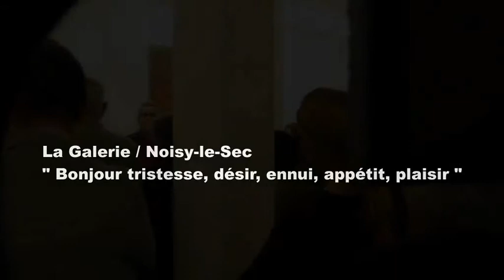La Galerie / Noisy-le-Sec « Bonjour tristesse, désir, ennui, appétit, plaisir »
Bonjour tristesse, désir, ennui, appétit, plaisir

Ruth Buchanan et Andreas Müller, Guillaume Désanges, Florence Doléac, Lola Gonzàlez, Thomas Hirschhorn, Jiří Kovanda, Laura Lamiel, Anna Principaud, John Smith, Benjamin Swaim.

Le programme de La Galerie s'articule désormais autour d'un axe de recherche annuel. Développé sur une saison, il fédère l'ensemble de l'activité du centre d'art : expositions, événements, médiation, résidence d'artiste, éditions... Cette saison, consacrée aux « formes des affects », est bordée par deux expositions collectives qui se feront écho :  « Bonjour tristesse, désir, ennui, appétit, plaisir » et « Adieu tristesse, désir, ennui, appétit, plaisir » avec, entre les deux, une exposition personnelle de Laura Lamiel et pendant neuf mois, la résidence de Nicolas Momein.

Les affects qualifient un état intérieur chargé d'émotions, ils mobilisent ou immobilisent le sujet affecté, et, dans les deux cas, le transforment. Ils déterminent ainsi une capacité à toucher et à être touché et donc à agir ou à réagir, à influencer le monde. Les trois expositions de la saison réunissent des oeuvres pour lesquelles l'implication affective et subjective de l'auteur est perceptible, où les affects prennent forme et où ils manifestent des positions de grande proximité entre l'auteur et sa recherche, entre l'artiste et son oeuvre, dans une relation parfois exclusive. Aborder l'art sous cet angle, c'est chercher à comprendre comment ils sont des facteurs d'immersion dans la relation au travail, c'est placer la question du point de vue au coeur de cette relation, les affects constituant un moyen de repérer la place investie par l'auteur comme celle qu'occupe le spectateur.

« WORK HERE ! » disait John from Cincinnatti (dans une série tv éponyme), en frappant son coeur de son poing fermé et en regardant son interlocuteur droit dans les yeux. C'est ce geste que je cherche dans les oeuvres de cette exposition, ou au moins sa direction, son intention, son intensité. C'est un geste qui situe le lieu de départ du travail du côté du coeur. Le coeur n'est pas nécessairement l'amour, plus simplement peut-être, il est le lieu où peut se situer une relation intime de l'auteur à son travail, c'est-à-dire une relation qui place le sujet à l'origine du travail, qui est sous-tendue par une forme d'expérience intérieure et qui s'énonce à la première personne. Je cherche des manifestations de la présence de l'auteur, -- sur des plans physique, émotionnel, discursif... -- les signes de son implication, les indices d'une relation de proximité, voire de trop grande proximité, celle qui empêche toute distance critique, et qui peut même générer un sentiment d'exclusion de la part de celui qui est en face, le spectateur. Car si les oeuvres témoignent de l'implication de l'auteur, si elles manifestent une charge affective, quelle place proposent-elles au spectateur ? Aborder les oeuvres sous le prisme des affects, n'est-ce pas ouvrir la possibilité de prendre le spectateur par les sentiments, de l'affecter, au risque de l'exclure ou de le manipuler ?

J'ai souhaité élargir le propos de cette exposition à l'ensemble du centre d'art ainsi qu'au journal de l'exposition : en déplaçant l'atelier pour les publics dans une des salles d'exposition, je parie que le travail de médiation mené sur place avec des enfants (deux classes par jours en moyenne), influe sur la perception de l'exposition des autres visiteurs. Ou encore, en invitant l'ensemble de l'équipe à écrire sur les oeuvres dans le journal de l'exposition, à l'occasion d'un atelier d'écriture, je souhaite rendre perceptible leurs différents points de vue, énoncés depuis leurs expériences respectives en tant que professionnels de l'art et faire ainsi varier les types d'écritures sur les oeuvres. Cette exposition porte en germe un programme au long court, elle est également l'occasion de présenter le centre d'art sous tous ses aspects.

Emilie Renard, directrice de La Galerie